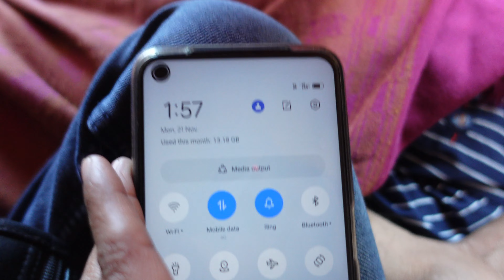AIIMS Jodhpur 🏥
Lots of ❤️